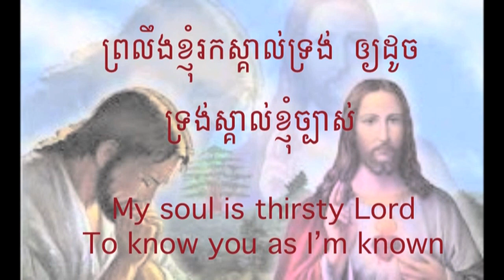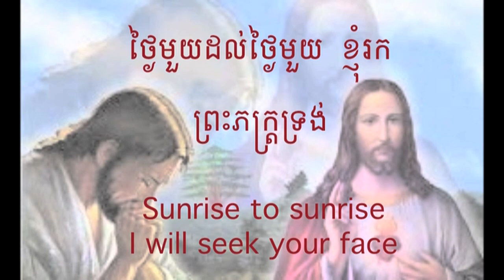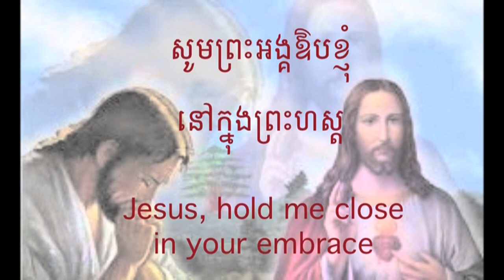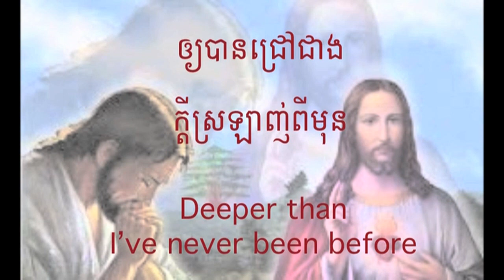ពួកទី៤ ថ្វាយបង្គំ INTS 11=ជ្រៅឡើងក្នុងក្តីស្រឡាញ់ Deeper in Love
អរគុណច្រើនសម្រាប់ចូលចិត្តនៅ channel របស់ខ្ញុំ។
សូមព្រះប្រទានពរ!!